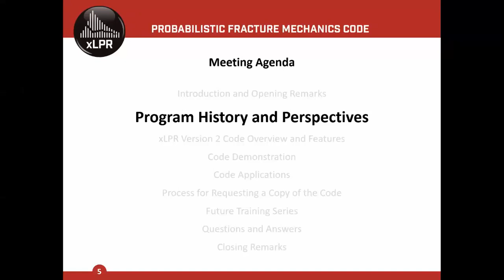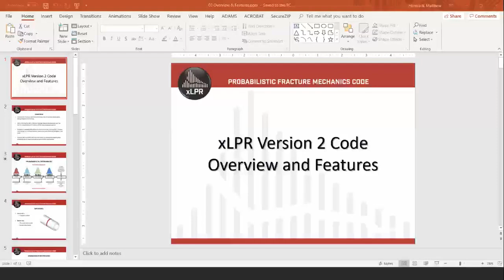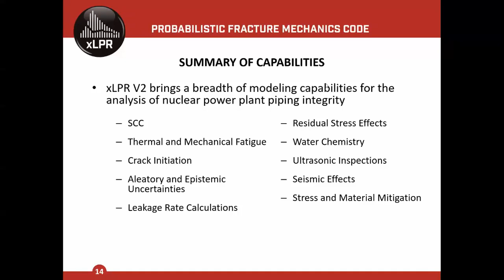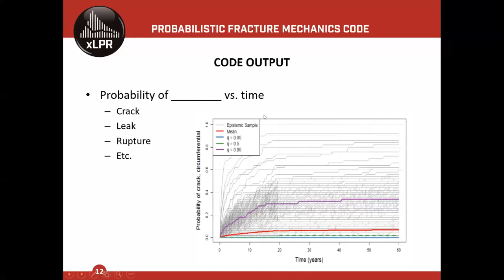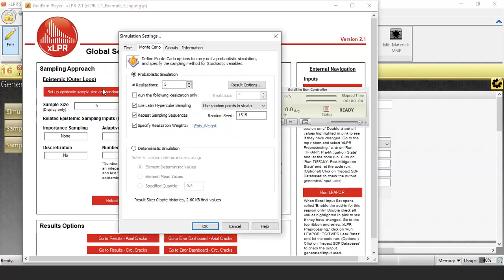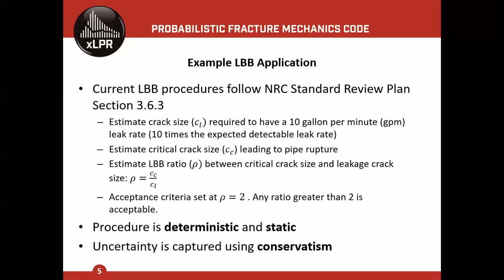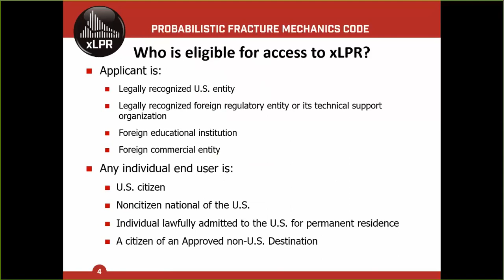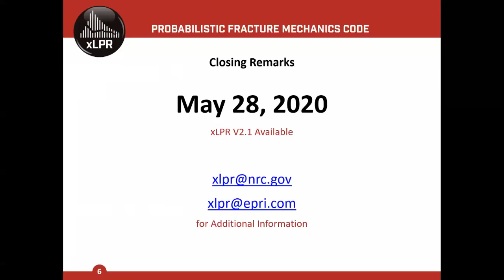NRC Public Release of the xLPR Probabilistic Fracture Mechanics Code- Public Meeting, April 23, 2020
The U.S. Nuclear Regulatory Commission staff from the Office of Nuclear Regulatory Research  held a meeting on April 23, 2020, with representatives of the Electric Power Research Institute to present the Extremely Low Probability of Rupture Version 2 probabilistic fracture mechanics code and inform stakeholders of its pending public release.